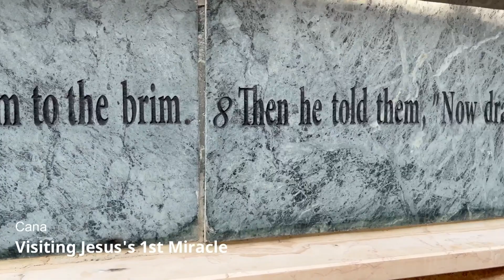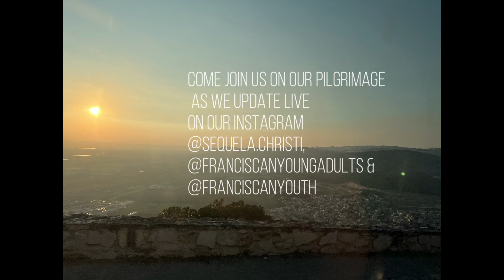Sequela Christi 2022 - Pilgrimage to Holy Land Day 3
We are a fraternity of Catholic Young Adults based in Singapore and led by the Franciscan Friars. Every few months, we host speakers from around the world in conversation on topics related to Franciscan Spirituality - from social justice to social media, from aesthetics to contemplation.